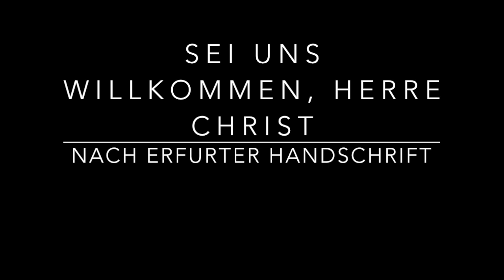Oldest german Christmas song, "Sei willkommen, Herre Christ"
Ältestes deutsches Weihnachtslied / Oldest german Christmas song,
Aachener Fragment,
Jansen Folkers - violin,
Frank Müller-Brys - guitar, arrangement

Lyrics:
Sys willekomen heirre kerst,
want du onser alre heirre bis,
sys willekomen, lieve heirre,
her in ertrische also schone:
Kirieleys.
– Erfurter Handschrift um 1394